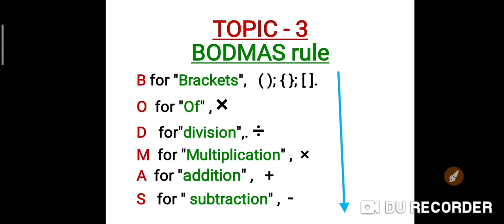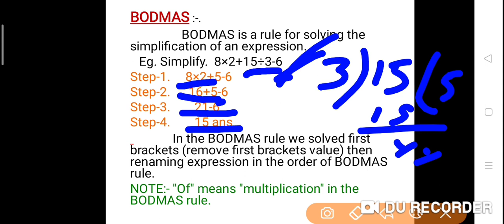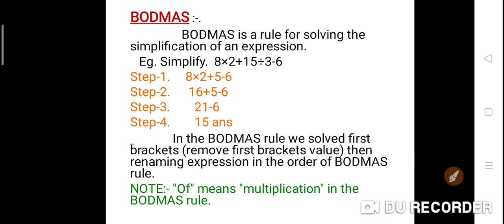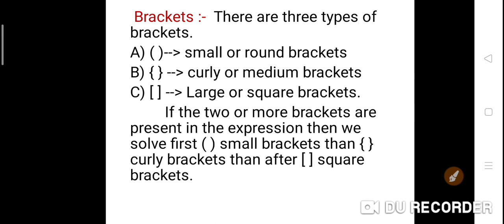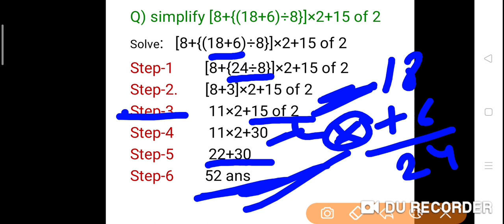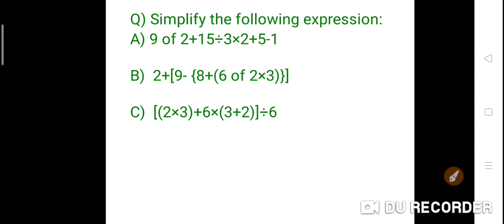BODMAS rule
Understand BODMAS rule in a easy way.